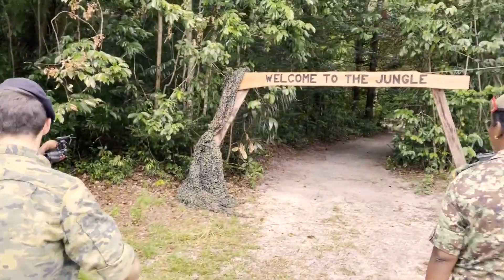Start tweede editie militaire jungletrainingen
De tweede editie van de militaire jungletrainingen is op dinsdag 28 maart 2023 officieel gestart in de Ayoko Kazerne. Brigade-generaal Jan Hut, commandant van het Korps Mariniers, heeft een grote houten sleutel overhandigd aan minister Krishna Mathoera van Defensie; symbool voor het in ontvangst nemen van 7 viertonner trucks. Al de tonners beschikken over een systeem waardoor passagiers veilig vervoerd kunnen worden. Nederland heeft naast de 7 voertuigen ook reserve onderdelen en onderhoudspakketten gedoneerd. Naast bijna 300 Nederlandse militairen, nemen ook ongeveer 60 Surinaamse en 4 Amerikaanse militairen deel aan de jungletraining.